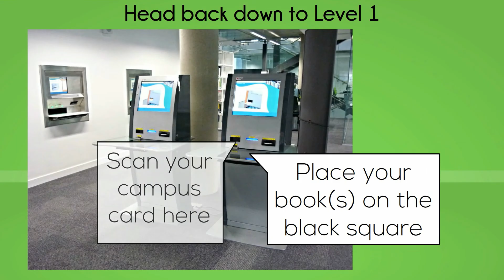How to Borrow a Book